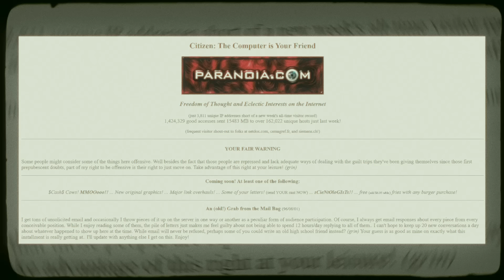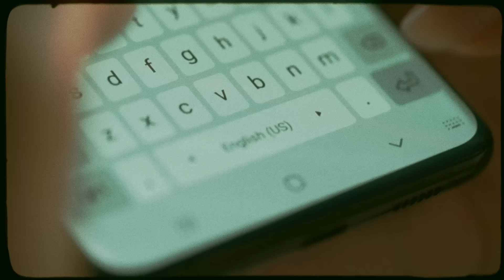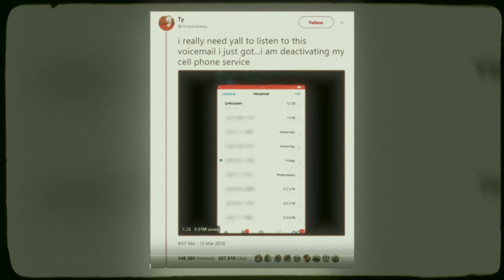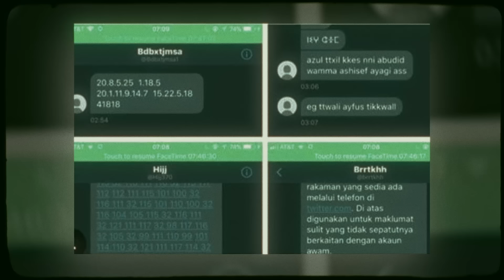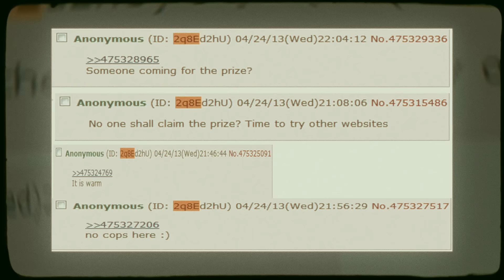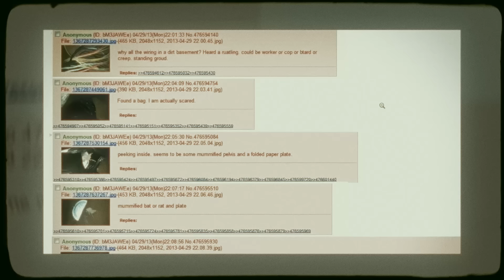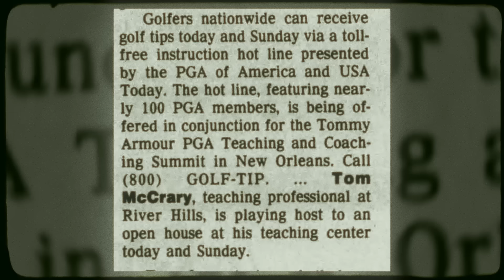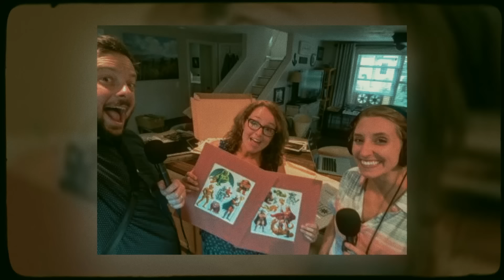10 Creepiest Internet Mysteries Finally Solved